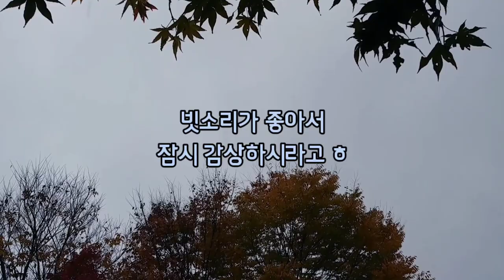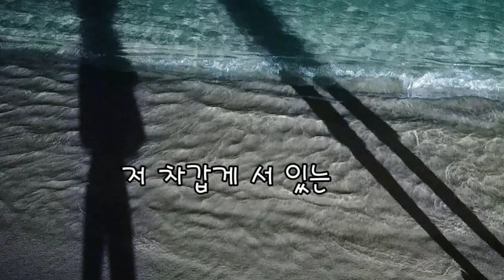강아지뮤비 3탄 + 화이자백신주사바늘 길이가..후덜덜?